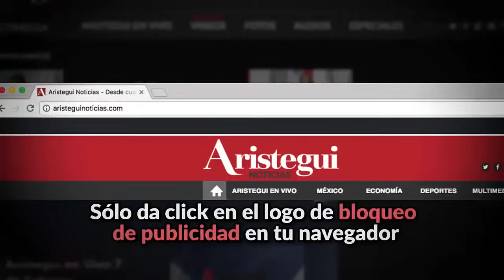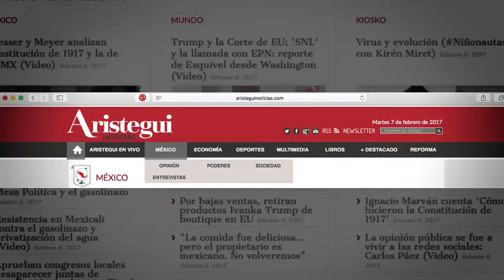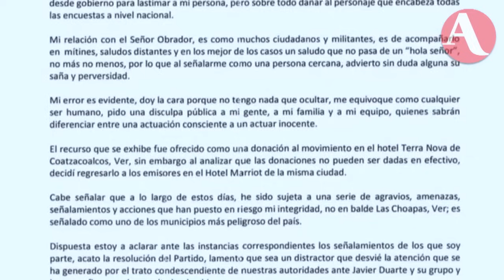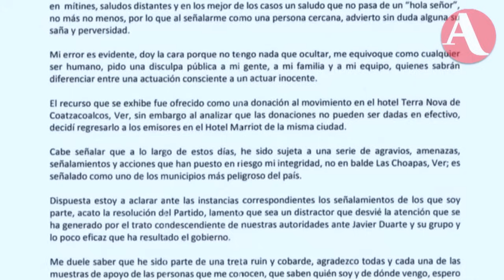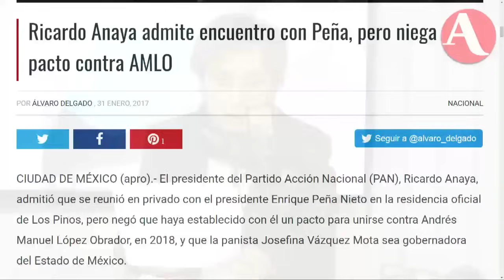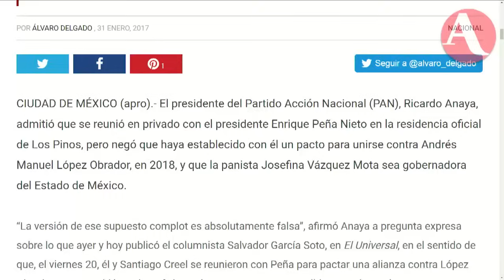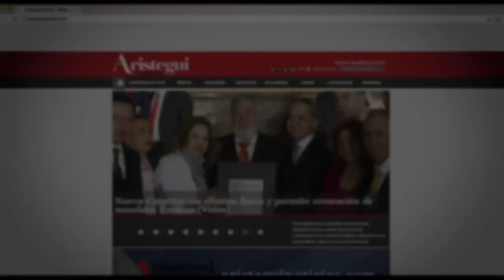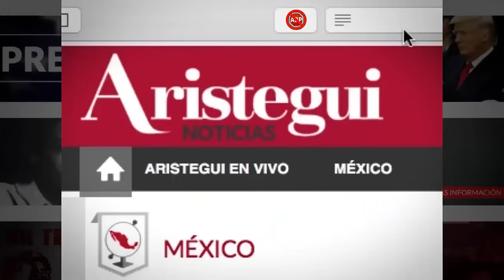De Eva Cadena a Delfina: debaten representantes de PRI, PAN y Morena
Jorge Carlos Ramírez Marín (PRI), Francisco Gárate (PAN) y Horacio Duarte (Morena) comentan sobre el dinero que recibió Eva Cadena en Veracruz, la campaña del Estado de México y las perspectivas políticas para 2018.